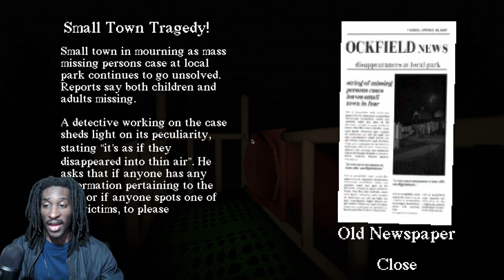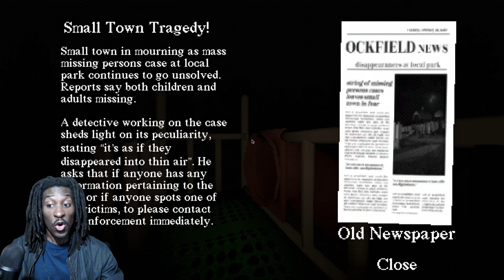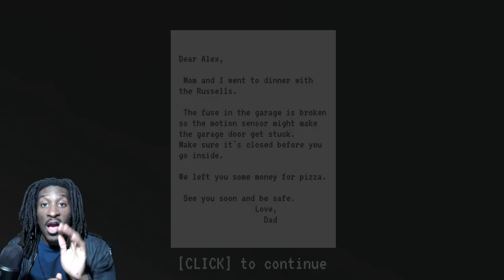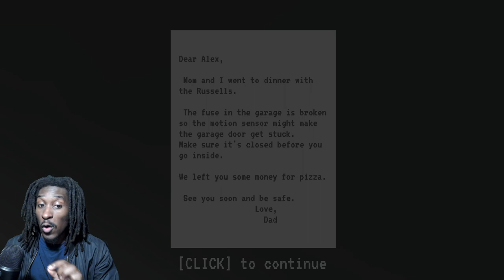ARE YOU AFRAID? [3 HORROR GAMES]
GOT MERCH?